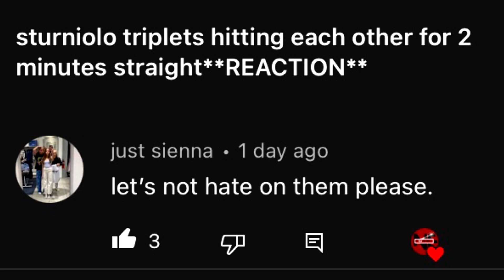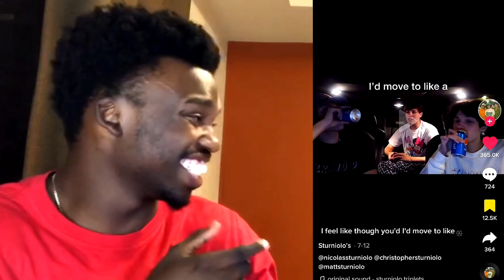Why The Sturniolos Have The Softest Fans On YouTube**TIKTOK REACTION**